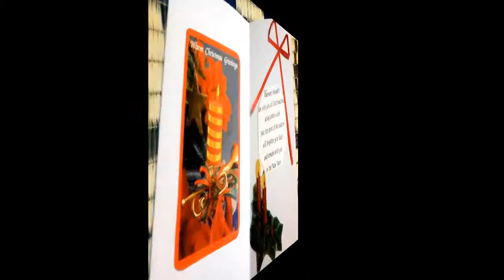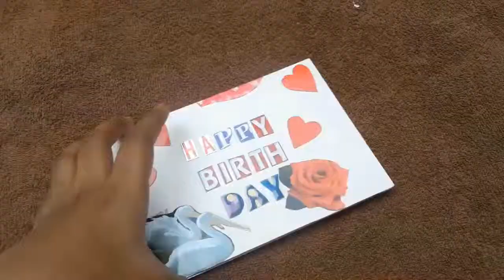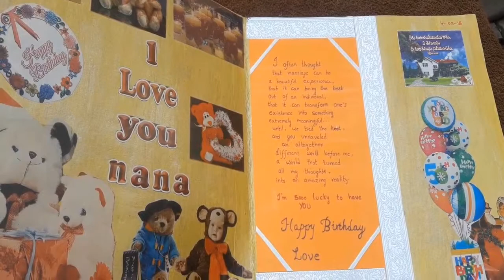Easy and beautiful greetings|handmade greeting cards|shans hobbies